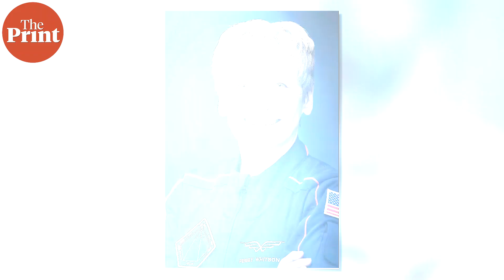Axiom-4 mission pushed to 10 June, to have 5th ‘crew member’ & a surprise for India’s 1st astronaut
Axiom-4 mission, which was earlier scheduled for 29 May and postponed to 8 June, will now take flight on 10 June at 5.52 pm IST. The launch will take place from the NASA Kennedy Space Centre in Florida. India’s Shubhanshu Shukla, who is the designated pilot for the mission, is also one of the four astronauts training for India’s first human spaceflight, Gaganyaan, which is expected to take flight in the first half of 2027. Shukla will be accompanied by mission commander Whitson of the US, mission specialist Sławosz Uznański-Wiśniewski from Poland, and mission specialist Tibor Kapu of Hungary. His colleague, Prashant B Nair, is the backup crew for the mission.